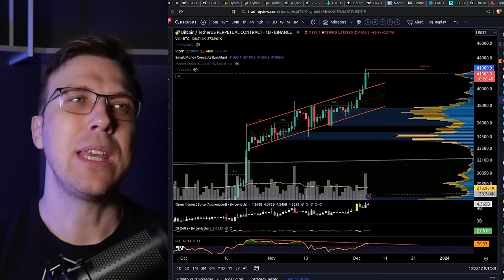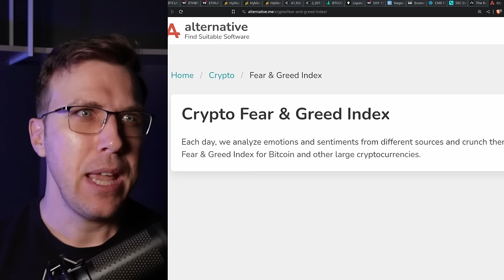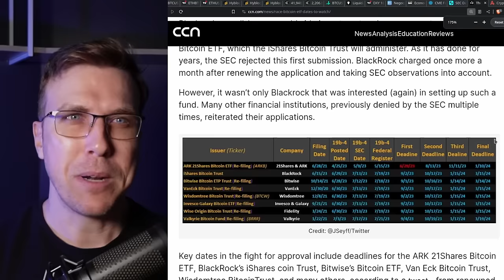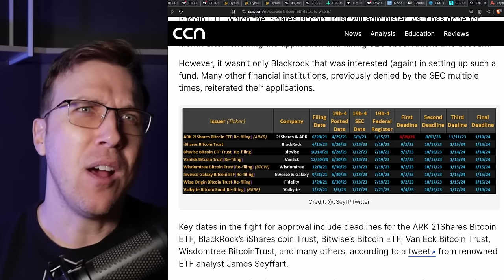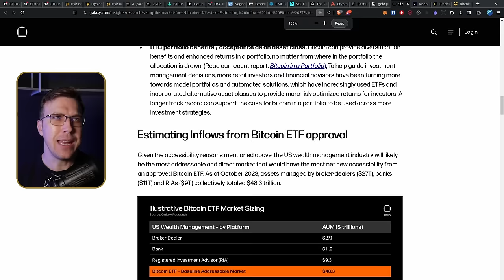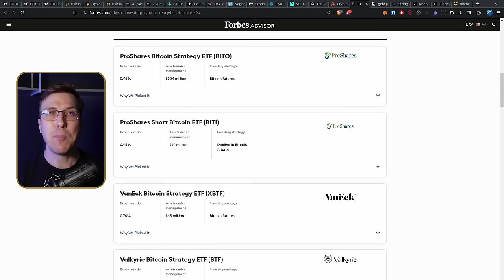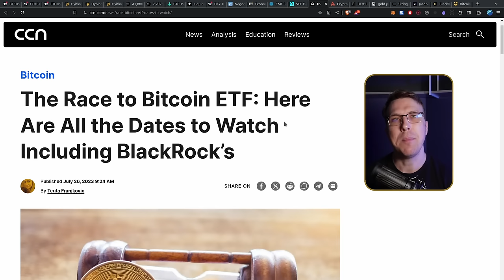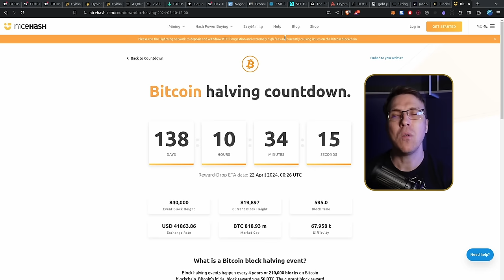BITCOIN Ainda Pode SUBIR Mais!? A HYPE do ETF... [Possível TOPO Bearmarket?]